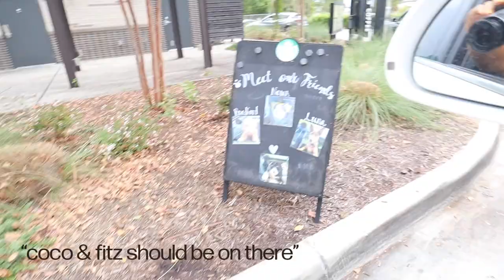trying fall drinks YOU told me to order | fall drink orders from starbucks & dunkin donuts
trying popular fall starbucks and dunkin orders!